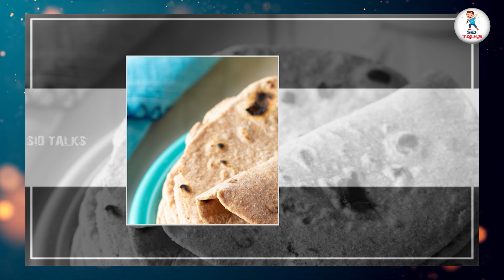చపాతీ తినడం ఇంత మేలా || Health Benifits of Chapatis || Sid Talks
Scripting and Editing :- Oohasmedia Studios

Voice Over :- Siddhu Patnana (SID)